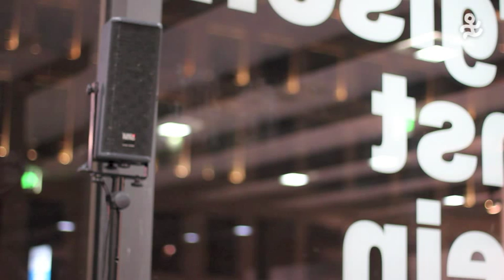Dr Matthias Hartwig: Kosovo, Krim & co. -- Was ist das Völkerrecht noch wert?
Am Montag, den 14. April 2014 sprach Dr. Matthias Hartwig vom Max-Planck-Institut für ausländisches öffentliches Recht und Völkerrecht in Heidelberg auf Einladung der AnStifter, Ohne Rüstung leben, DFG/VK, Pax Christi und Kultur des Friedens zum Thema "Kosovo, Krim & co. -- Was ist das Völkerrecht noch wert?"

Wie sind die Vorgänge rund um die Krim völkerrechtlich zu bewerten?
Stehen sie in einer Linie mit der Abspaltung des Kosovo von Jugoslawien bzw. Serbien?
Welche Konsequenzen haben diese Vorgänge für das Völkerrecht insgesamt?

Leider hatten wir technische Schwierigkeiten (Überhitzung der Kamera), sodass der Mitschnitt insbesondere im Bereich der Diskussion lückenhaft ist.